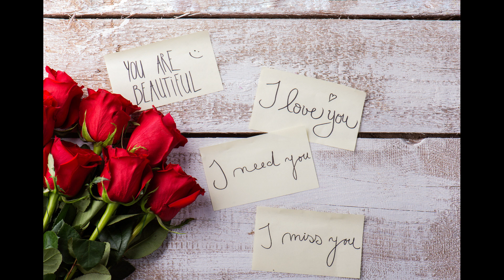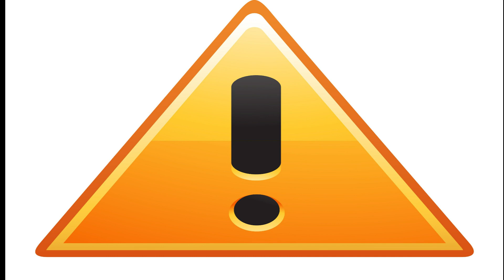How To Get Revenge on a Narcissist After A Discard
Today's topic will cover a few things.  Not only will you learn how to get revenge on a Narcissist but you will get insight as to how a Narcissist operates after a discard and what their actions really mean.